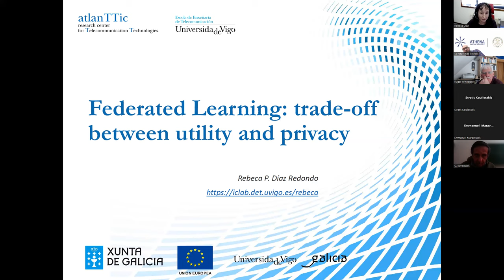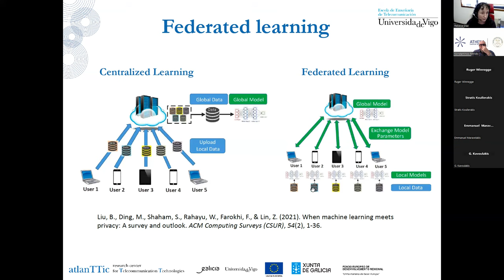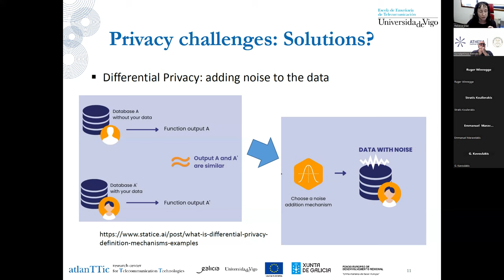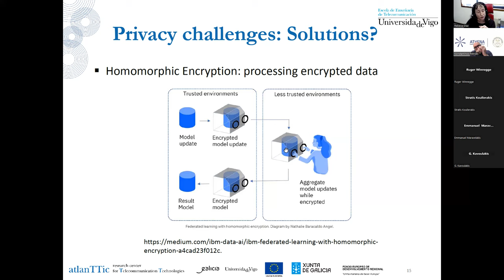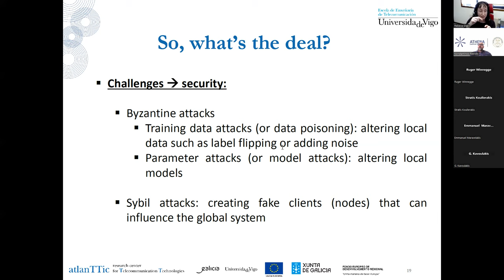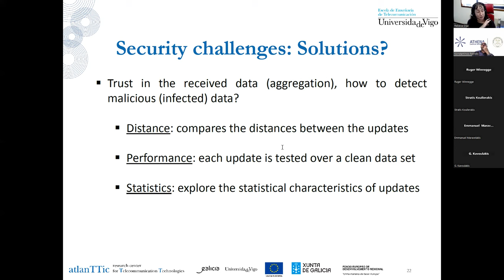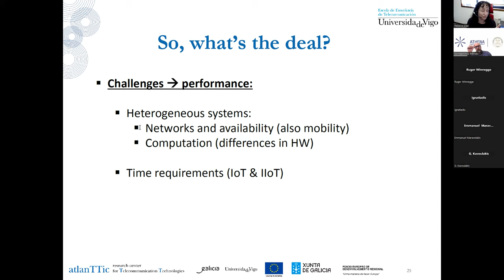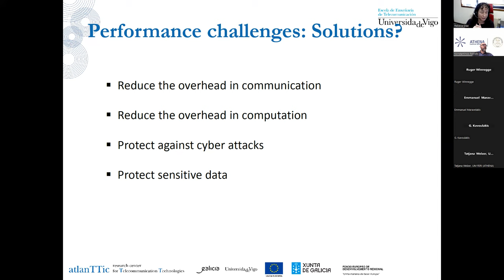Federated learning by Professor Rebeca Redondo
There is a growing common view that the transition from centralized ML to distributed ML at the network edge is necessary, but largely complex. While it is generally agreed that the intelligence of ML should be moved closer to the devices (data producers located at the network edge) and benefit from plentiful computing nodes, the emerging design of efficient distributed ML algorithms has to deal explicitly with the heterogeneity of the computing and communication equipment (e.g, from IoT sensors to cloud servers; from wireless channels and strong interference to local data; from privacy concerns to public data). A first breakthrough for employing multiple nodes for training and guaranteeing privacy is federated learning, which enables model synthesis out from a large corpus of decentralized data. However, there are some aspects that must be analyzed in detail since substantial gains can potentially be realized in terms of reduced delay, training speed and handling of massive data sets if (i) a system-level design for collaborative sampling, splitting of the computations, training and prediction among the nodes is analyzed and optimized for performance (convergence speed, accuracy and a carefully chosen problem-dependent utility score); (ii) a set of communication-level techniques, such as coding, massive random access and differential privacy are used to fulfill privacy requirements and network-level performance as for delay, energy, and bandwidth.